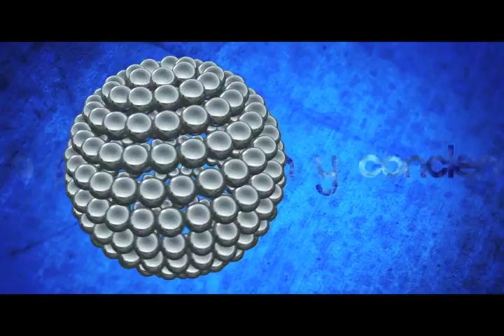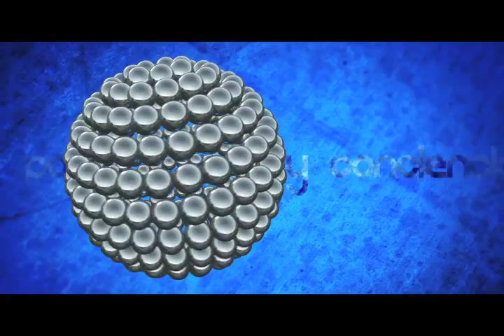Punto final del 17 de julio del 2015 B2 (mvm televisión)